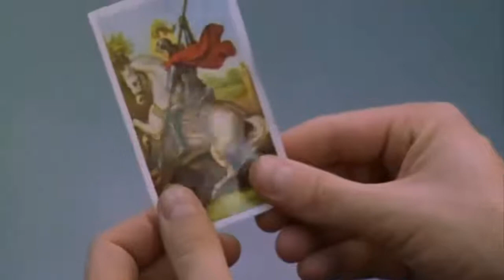A kilenc királynő - szinkronos előzetes